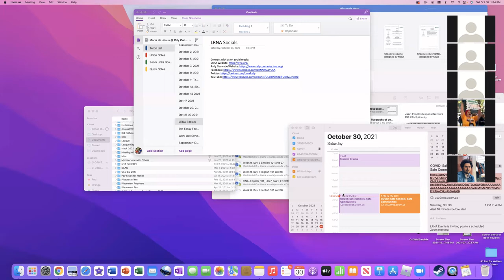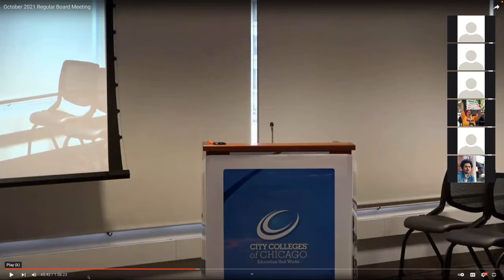COVID: Safe Schools, Safe Communities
These last few weeks, there have been increasing protests and demonstrations like sick-outs because our children’s safety is not the priority. Our elected leaders and public school administrators are committing criminal acts from getting rid of mask mandates to throwing out reopening plans when no school building is safe. Come hear the testimonies of students, parents, and activists from California to New York. Come join the conversation to figure out: What can we do to unite and demand real safety for our children and communities, especially communities of color?